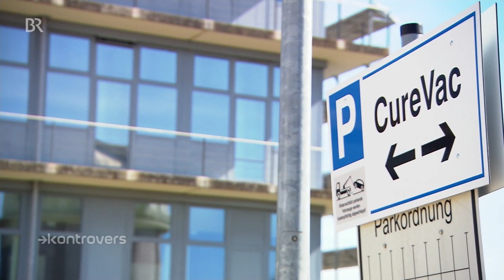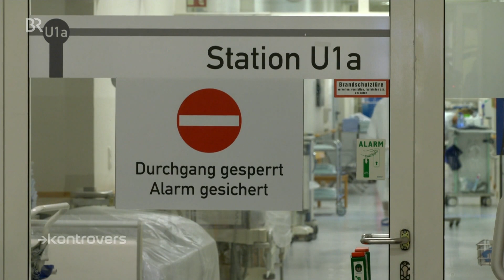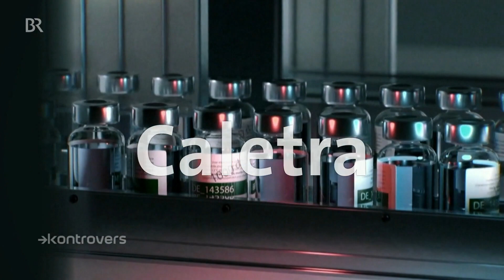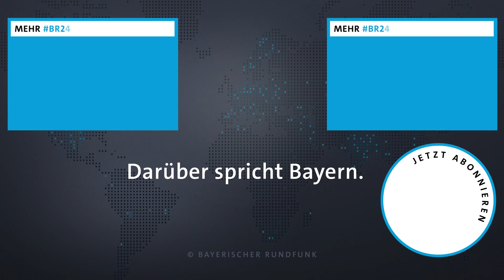Corona-Krise: Das Warten auf Medikamente und Impfstoff | Kontrovers | BR24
Das Coronavirus ist so gefährlich, weil im Moment nur die Symptome behandelt werden können. Andere Gegenmittel fehlen. Weltweit wird unter Hochdruck geforscht, um Medikamente und eine Impfung gegen das neue Virus zu finden. Kontrovers gibt einen aktuellen Überblick über den Stand in Forschung und Entwicklung.
Autor: Till Rüger